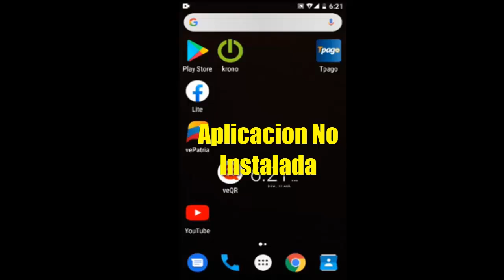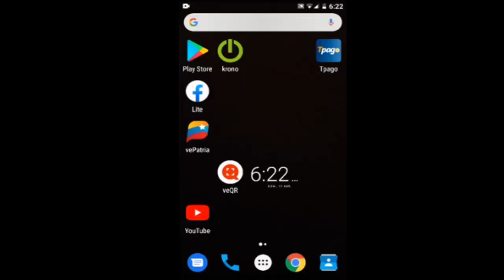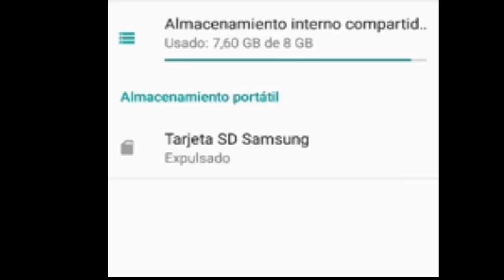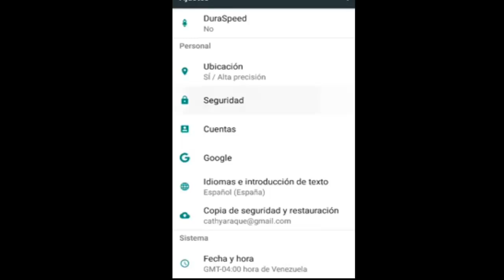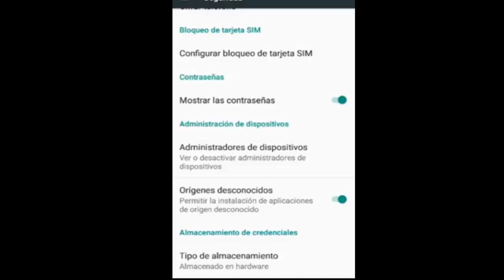Error Aplicación No Instalada en Android I 5 Soluciones 2025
En este vídeo te enseñare a Como reparar Error Aplicación No Instalada en Android de una manera rápida y sencilla por medio de 5 soluciones que cualquier persona puede realizar

Videos Recomendados